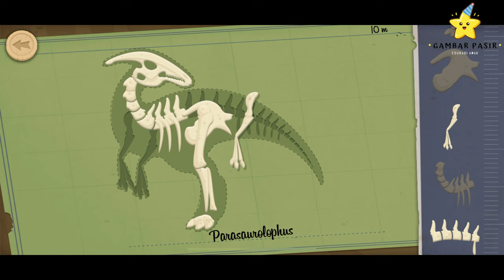114, kids,science,toys,games,play,fun,challenge,coloring,art for kids,kids channel,drawings for kids